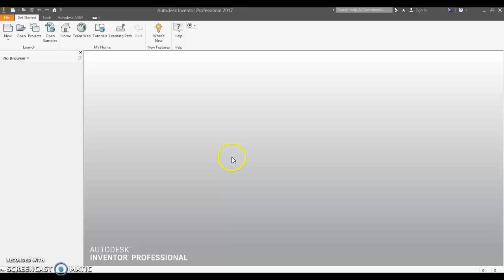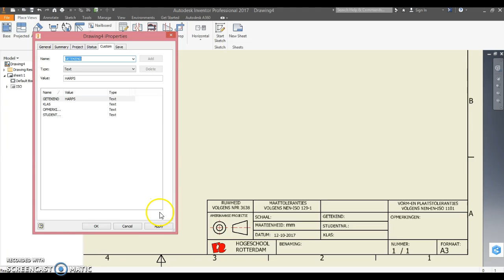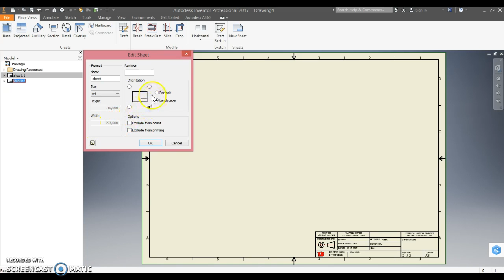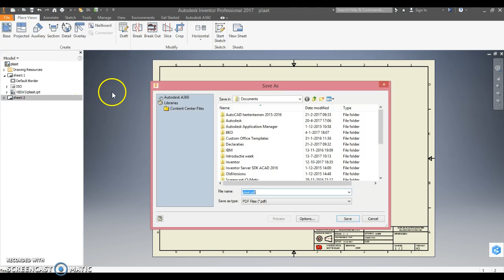TET11 - HR template instellen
De volgende tips en tricks worden in deze video uitgelegd.

0:00 - Inventor style library instellen
0:12 - HR template instellen als standaard template (te downloaden via N@tschool)
0:57 - HR kader invullen via iProperties
1:59 - Tekeningen toevoegen
2:12 - Papierformaat aanpassen
2:45 - Schaal en naam van de tekening worden automatisch ingevuld bij het plaatsen van een hoofd aanzicht
3:07 - Tekeningen exporteren naar PDF

Deze video is bestemd voor studenten aan de opleiding werktuigbouwkunde aan de Hogeschool Rotterdam.